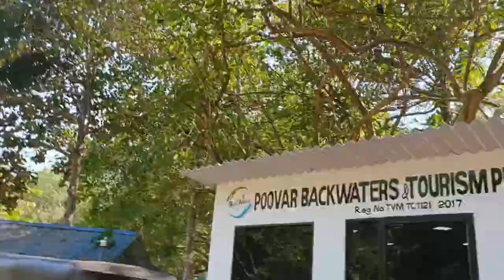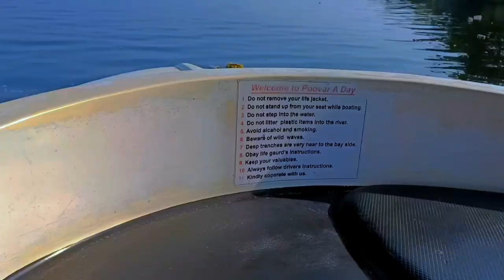Poovar Backwaters, Thiruvananthapuram